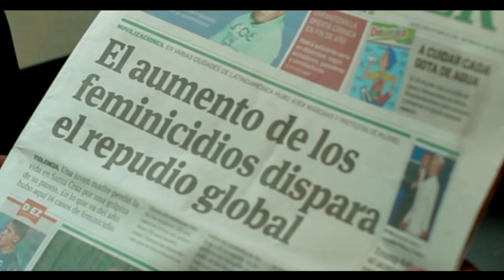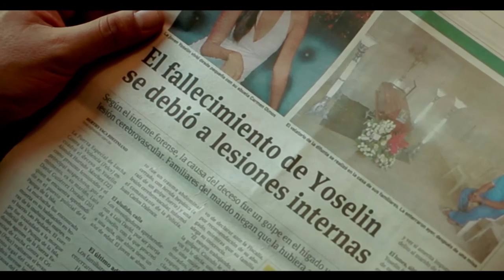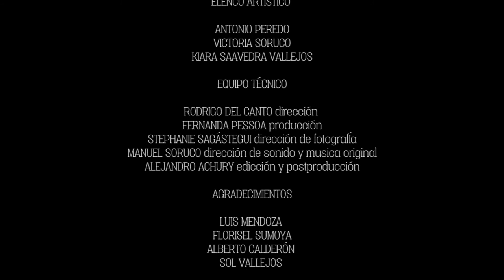Mi cuerpo, Mi hogar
Ese cortometraje es una Producción de la Fundación Audiovisual y el Festival Internacional de Cine Santa Cruz - FENAVID.

"Mi cuerpo, Mi hogar: realidad basada en hechos ficcionados" fue premiado con la mejor producción y dirección de arte y el mejor diseño sonoro en el Proyecto Santa Cruz 100x100 FENAVID 2016.

En memoria de Yoselin Alondra Hurtado Sánchez víctima de feminicidio el 18 de octubre de 2016, en vísperas del Festival Internacional de Cine en Santa Cruz de la Sierra.

ELENCO ARTÍSTICO

ANTONIO PEREDO
VICTORIA SORUCO
KIARA SAAVEDRA VALLEJOS

EQUIPO TÉCNICO

RODRIGO DEL CANTO dirección
FERNANDA PESSOA producción
STEPHANIE SAGÁSTEGUI dirección de fotografia
MANUEL SORUCO dirección de sonido y musica original
ALEJANDRO ACHURY montaje